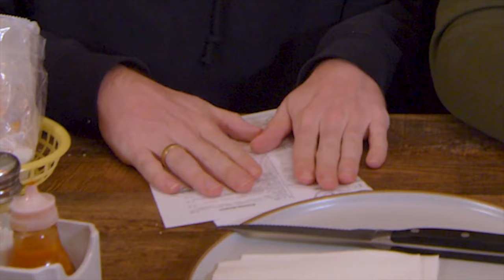GRINGOS PROVANDO X-TUDO PELA PRIMEIRA VEZ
MAIS UM VÍDEO EXPERIMENTANDO COM A COMIDA BRASILEIRA🇧🇷

Neste vídeo voltamos ao nosso restaurante brasileiro favorito no Reino Unido Sabor Brasileiro em Bristol para experimentar o famoso hambúrguer brasileiro 'X-Tudo'

A primeira vez que experimentamos este hambúrguer exclusivamente brasileiro, assista ao vídeo para ver como o avaliamos e como ele se compara a outros hambúrgueres que experimentamos.

ANOTHER VIDEO EXPERIMENTING WITH BRAZILIAN FOOD 🇧🇷
In this video we return to our favourite Brazilian restaurant in the U.K. Sabor Brasileiro in Bristol to try the famous Brazilian burger 'X-Tudo'

The first time we try this uniquely Brazilian burger, watch the video to see how we rate it and how it compares to other burgers we have tried.